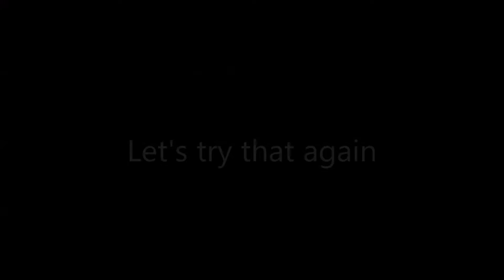Totem - Prop Hunt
Another new map that was added to the server has a button with a car dropping on your head. Zingoz tried to beat it ^^ that map also has a unicorn prop :D On the second map we made a pretty totem that kinda melted together after a while XD